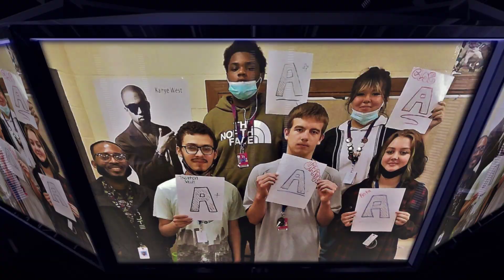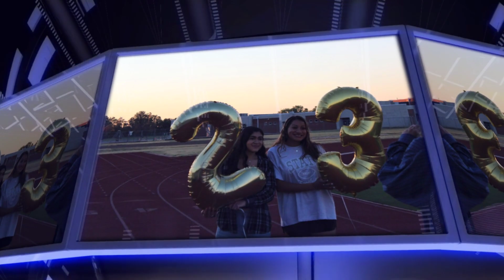Wichita High School South (WHSS) Class of 2023 Senior Slideshow Graduation Video